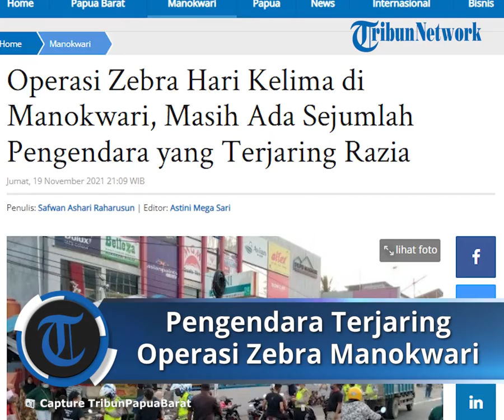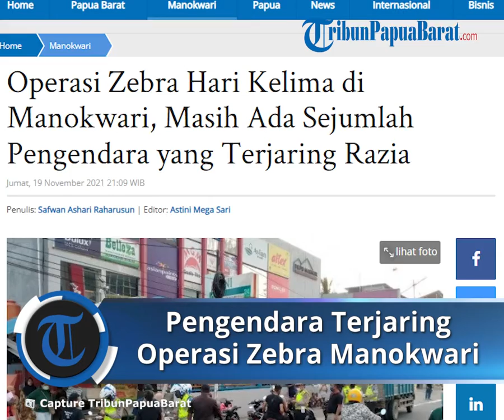Sejumlah Pengendara Masih Terjaring Razia di Hari Kelima Operasi Zebra Manokwari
TRIBUN-VIDEO.COM - Satlantas Polres Manokwari,kembali menggelar Operasi Zebra Mansinam di perempatan lampu merah Haji Bauw, Jalan Trikora Wosi, Kabupaten Manokwari, Papua Barat.

Dalam Operasi Zebra hari kelima ini, petugas masih menemukan sejumlah pengendara yang melanggar aturan dan standar keselamatan lalu lintas.

Kasatlantas Polres Manokwari Iptu Subhan Ohoimas mengatakan, pengendara yang terkena razia kali ini mayoritas tidak memiliki SIM dan tak menggunakan helm.

"Kurang lebih delapan unit kendaraan yang telah kami berikan tilang," ujar Ohoimas kepada sejumlah awak media, Jumat (19/11/2021).

Selain tilang, pihaknya pun telah memberikan teguran kepada sejumah pengendara.

"Kita berikan surat teguran sebanyak lima dan secara langsung dari petugas sudah 20 kali," tuturnya.

Ohoimas juga menjelaskan, sejak awal Operasi Zebra pihaknya telah memberikan tilang sekitar 20 kali kepada pengendara.

Ia menuturkan, Operasi Zebra ini lebih dikedepankan adalah edukasi, sehingga masyarakat pun bisa sadar dan menjalankan kewajibannya ketika di jalan raya. (*)

Artikel ini telah tayang di Tribunpapuabarat.com dengan judul Operasi Zebra Hari Kelima di Manokwari, Masih Ada Sejumlah Pengendara yang Terjaring Razia,
Penulis: Safwan Ashari Raharusun | Editor: Astini Mega Sari